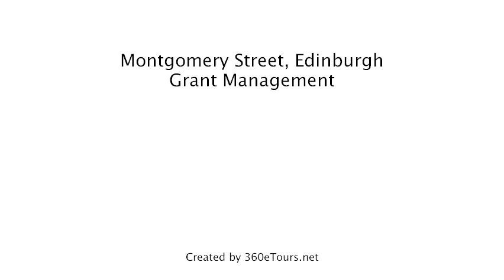Flat To Rent in Montgomery Street, Edinburgh, Grant Management, a 360eTours.net tour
SUPER FLAT IDEAL FOR ACCESS TO CITY CENTRE.
A fabulous 4 bedroom flat with sanded floors throughout, super lounge, fully fitted kitchen with range of appliances, modern bathroom with shower. GCH. good size rooms and stylish furniture throughout.
5 minute walk from City Centre. Good buses on the doorstep to destinations throughout the city.
Managed by Grant Management, an ARLA REGISTERED AGENT.